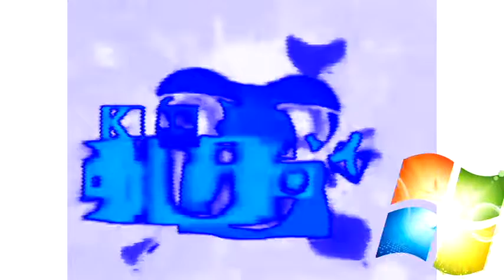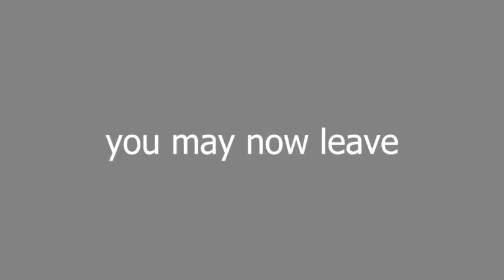Klasky Csupo 1997 (inspired by preview 2 effects)